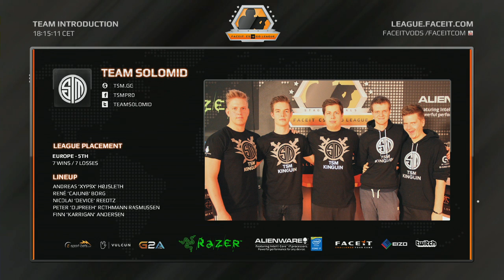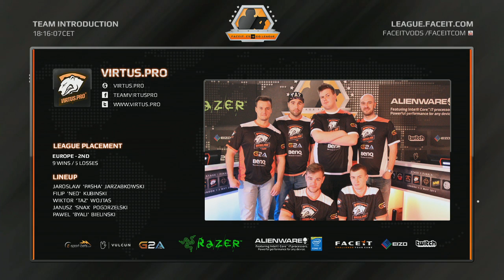Virtus Pro vs TSM - Map 1 - Mirage (FACEIT 2015 League Stage 1 Finals)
Virtus Pro Lineup:

Janusz 'Snax' Pogorzelski
Wiktor 'TaZ' Wojtas
Jarosław 'pashaBiceps' Jarząbkowski
Paweł 'byali' Bieliński
Filip 'NEO' Kubski

TSM Lineup:

Nicolai 'device' Reedtz
Peter 'dupreeh' Rasmussen
René 'cajunb' Borg
Andreas 'Xyp9x' Højsleth
Finn 'karrigan' Andersen

On 1 May the action in the FACEIT 2015 League Stage 1 Finals will begin, with the world’s finest teams battling it out. The eight teams, five European, two North American and one Oceanic, will be placed into two groups. The two groups will be played out in the GSL-System, with best-of-three matches. The top two of each group will head into the Playoffs, which will be a single elimination bracket. Below are the groups:

Group A: Ninjas in Pyjamas (Sweden), Fnatic (Sweden), Team Immunity (Australia), Team Liquid (North America)

Group B: Virtus Pro (Poland), Natus Vincere (Ukraine), Team SoloMid (Denmark), eLevate (North America)

Schedule:
Friday, 1 May – 9:00 – 00:00 BST: Groupstage
Saturday, 2 May – 9:00 – 00:00 BST: Groupstage
Sunday, 3 May: 12:00 – 23:00 BST: Playoffs

Map pool
de_cache
de_dust2
de_inferno
de_mirage
de_nuke
de_overpass
de_cobblestone

Structure:

 - Group Stage
       - Two groups
       - Double elimination bracket (GSL System)
       - Bo3s
       - The top two of each group will head into the Playoffs

   - Playoffs
       - Single elimination bracket
       - Bo3s

with some of the best casting talent bringing you the games! Heading the desk and interviews will be James Duffield. FACEIT TV’s dynamic duo Daniel “ddk” Kapadia and James “JZFB” Bardolph will of course be there as well, joined by Matthew “Sadokist” Trivett as the play by play casters.

For color and analysis, Bjorn “THREAT” Pers, Patrik “cArn” Sattermon, Robin “Fifflaren” Johansson and Duncan “Thorin” Shields will be breaking down the games. The dedicated observer will be Casper “cadiaN” Møller.

About FACEIT